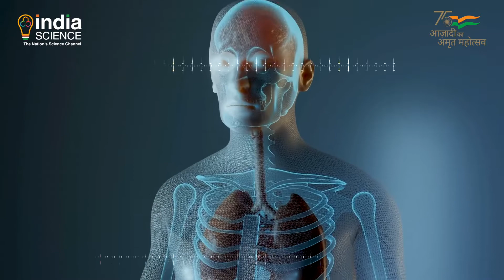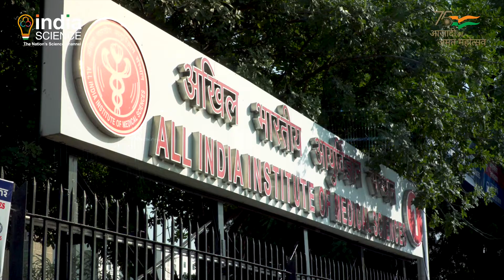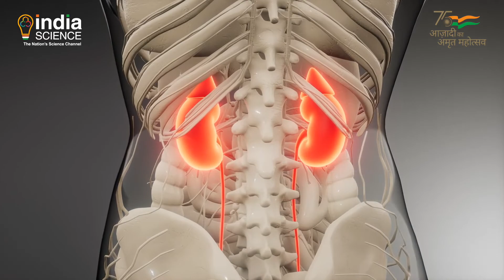प्रोमो: विज्ञान से आत्मनिर्भर भारत: बोन बैंक से जीवनदान और जीवन सुधार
अंग प्रत्यारोपण बीसवीं सदी के सबसे महान चिकित्सा चमत्कारों में से एक है, इनसे न केवल बहुमूल्य जीवन बचता है, बल्कि हर साल, लाखों लोगों के जीवन स्तर में सुधार भी होता है। अंग दाताओं और उनके परिवारों द्वारा किए जाने वाले अगंदान ने, अंग प्रत्यारोपण को न केवल एक जीवन रक्षक तरीका बना दिया है, बल्कि इसे 'वसुधैव कुटुम्बकम' का एक प्रतीक भी बना दिया है। पर अंगों की भारी मांग और उनकी कम आपूर्ति के बीच असमानता, चिंता का विषय है। अंगों की कमी एक वैश्विक मुद्दा है और मृतकों के अंगदान, इसका एक प्रमुख स्थायी समाधान है।

संयुक्त राज्य अमेरिका में, प्रति जनसंख्या में 2 करोड़ 60 लाख , स्पेन में 3 करोड़ 50 लाख और क्रोएशिया में, प्रति जनसंख्या लगभग 3 करोड़ 65 लाख की अंगदान दर है, जबकि इनकी तुलना में, भारत की अंग दान दर प्रति जनसंख्या 3 लाख 40 हजार है, जो काफी कम है। भारत में भी सरकार, डॉक्टर और गैर सरकारी संगठन, अंगदान करने की आवश्यकता पर जागरूकता पैदा करने के लिए काम कर रहे हैं। इसकी वजह से तमिलनाडु, महाराष्ट्र, आंध्र प्रदेश और गुजरात जैसे राज्यों से, अच्छे नतीजे मिले हैं, लेकिन हमें अभी भी, अंग दान की दर में सुधार करके एक लंबा रास्ता तय करना है।